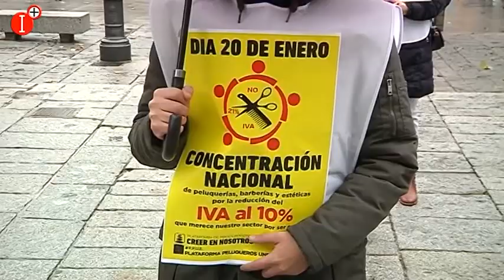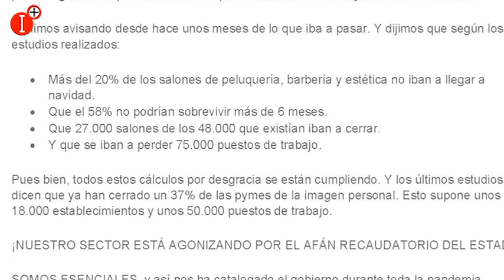EL SECTOR DE LA PELUQUERÍA SE CONCENTRA EN PUERTOLLANO PARA RECUPERAR EL IVA REDUCIDO